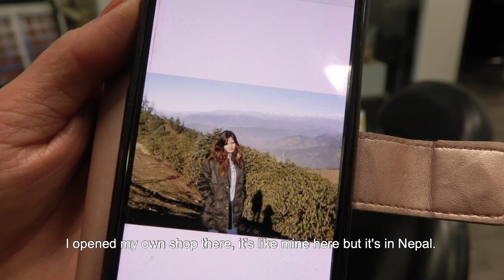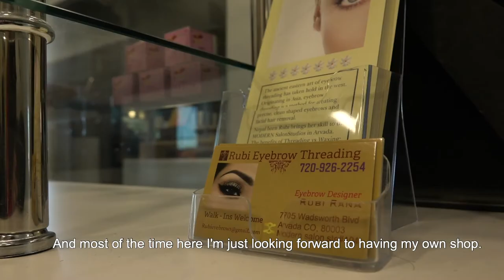Rubi Rana Documentary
CMDP2500 Fall 2019- Parvu
Riley Mayne, Rana Dashiti